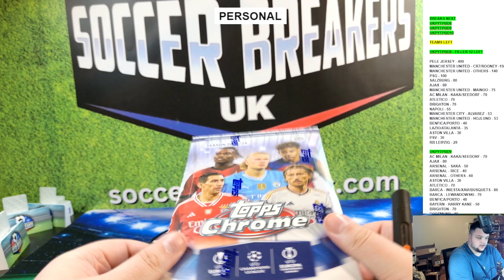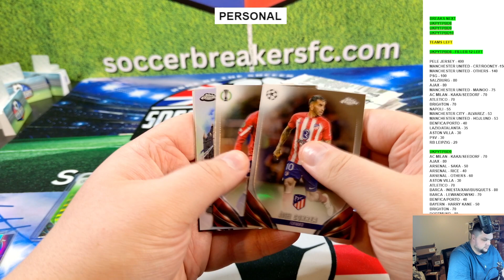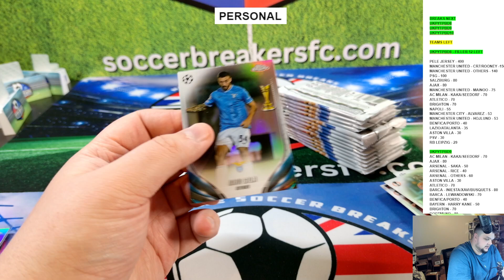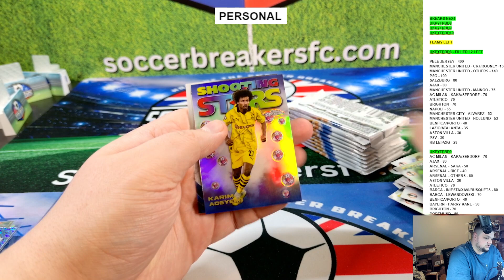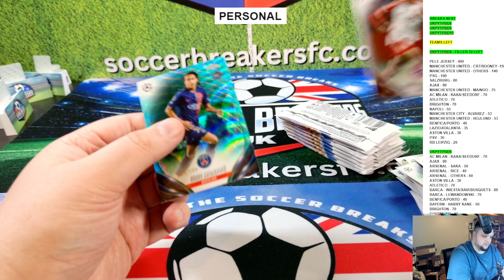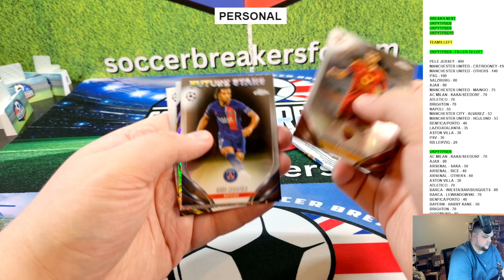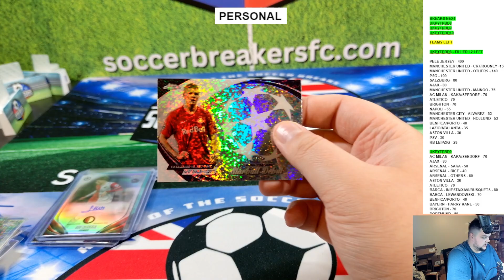Personal 2023/24 Topps Chrome UEFA Chrome Club Competitions Hobby Box For Alex M